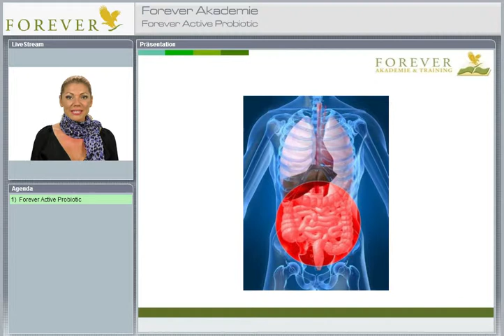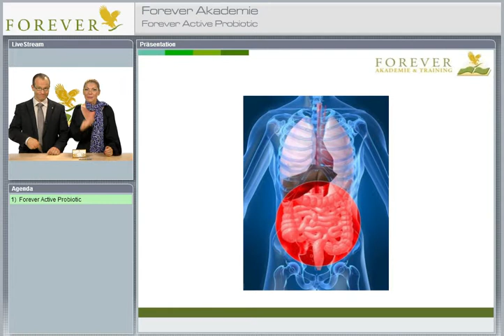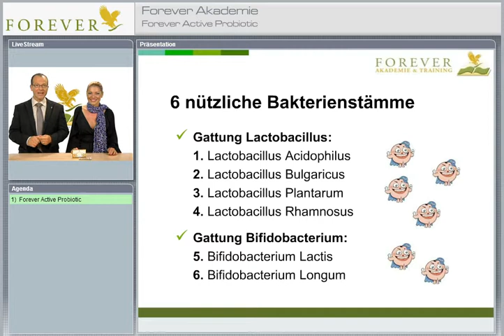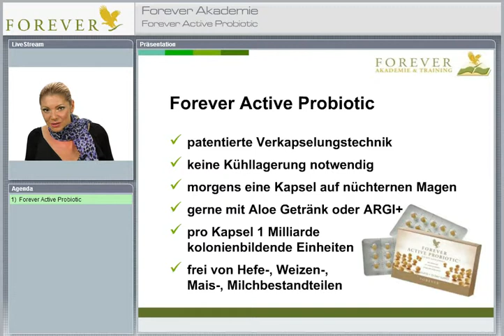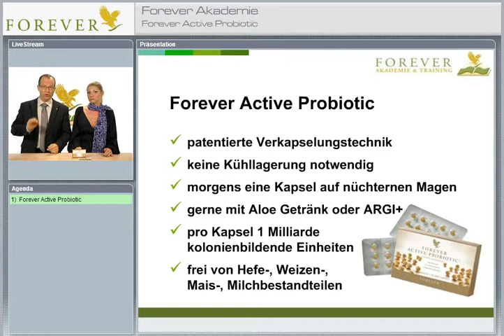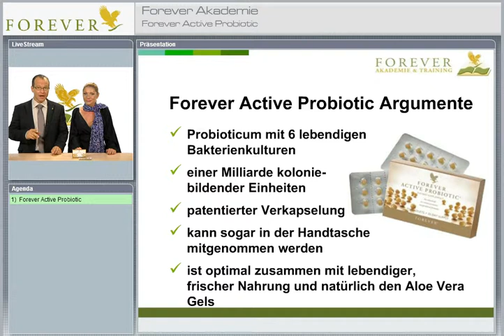Forever Akademie - Active Probiotic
Bei FOREVER Active Probiotic handelt es sich um kleine, leicht zu schluckende Kügelchen. Diese können dabei helfen, das Gleichgewicht in der Darmflora zu fördern. Um die Widerstandsfähigkeit der verwendeten Bakterienstämme zu erhöhen, nutzt FOREVER eine patentierte Verkapselungstechnik. Diese schützt das Probiotikum und setzt die perfekte Kombination aus sechs nützlichen Bakterienkulturen erst dann frei, wenn der Darm erreicht ist. FOREVER Active Probiotic beinhaltet sechs Probiotika der beiden aktiven Gattungen Lactobacillus und Bifidobakterium.